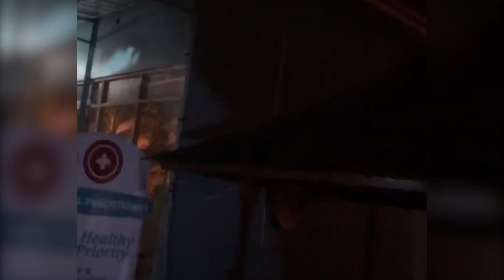SALAH SATU RESTORAN DI GILI AIR TERBAKAR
INSIDENEWS 04/05/2020

Salah satu Restoran di Gili Air, Lombok Utara mengalami kebakaran.
Kebakaran itu dilaporkan terjadi sekitar pukul 01.30 dini hari pada Minggu, 03 Mei 2020. Kebakaran sontak membuat warga sekitar keluar dari kediaman masing-masing. Mereka tampak berupaya memadamkan api walau menggunakan alat seadanya. Salah seorang warganet mengungkapkan penyebab kebakaran disinyalir karena adanya korsleting listrik. Beruntung api bisa dipadamkan sebelum merembes ke bangunan lain. Hingga api berhasil dipadamkan, tidak ada laporan korban jiwa akibat peristiwa tersebut.